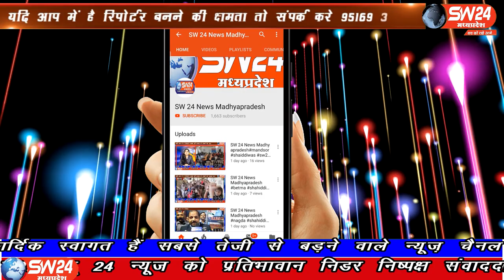SW 24 News Madhyapradesh#bhikangaon#11.06.2020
sw sw24news sw24newsmadhyapradesh livenews news24खरगोन जिले के भिकनगाव नगर में आनन्दा लहरी के घर जूआ खेल रहे 8 जुआरियों को छापा मार कर पकड़ा गया। पुलिस ने लगभग 22 हजार रु से अधिक राशि जब्त की गई। आरोपियों में में एक नाम ऐसा भी है जिसने समाजसेवा के क्षेत्र को शर्मसार कर दिया।
भिकनगाॅव से शक्ति धनगर की रिर्पोट